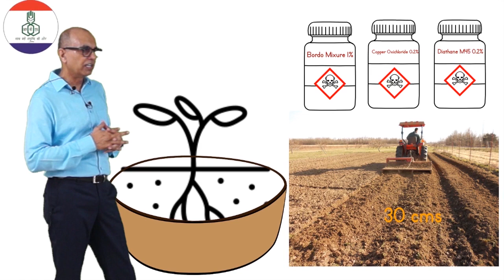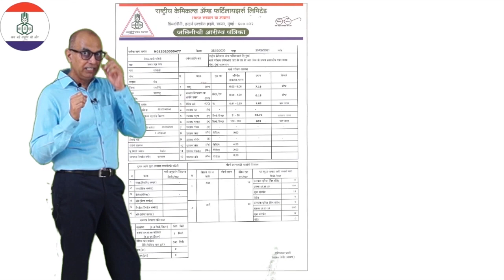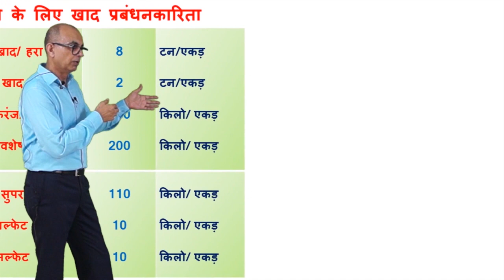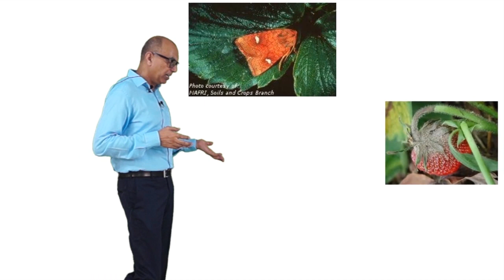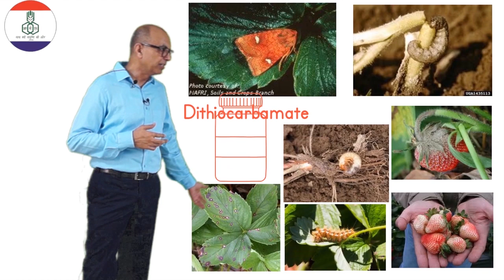Strawberry Farming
Farmers' Training Video in Hindi on Strawberry Farming by RCF